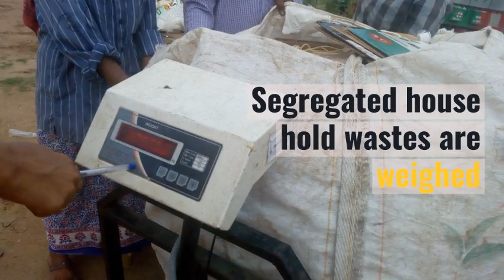SWM by Coimbatore NYK Kurunji on Swachh Bhart Summer Internship-2018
Nehru Yuva Kendra Kurunji from NYK Coimbatore, Tamilnadu undertakes Swachh Bharat Summer Internship-2018. This video briefs the Solid Waste Management activities such as Waste segregation demonstrations, Waste collection drives, Transportation of wastes, Street/ back alley cleaning etc.,.